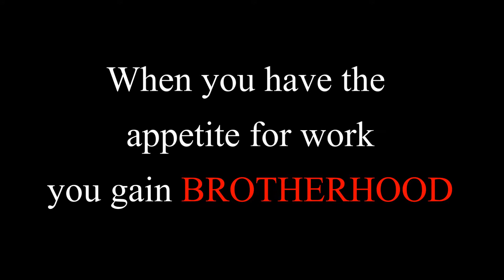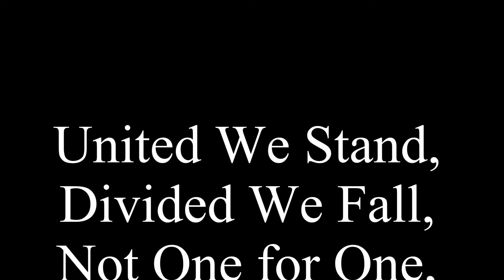2020 AISA State Championship Hype Video Escambia Academy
"A workers APPETITE urges a worker on for his APPETITE is his leader"